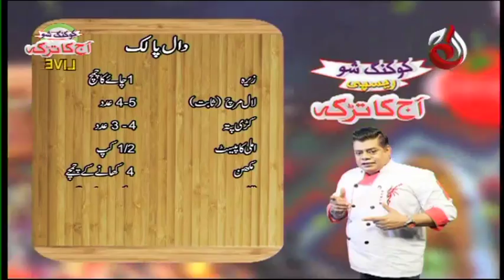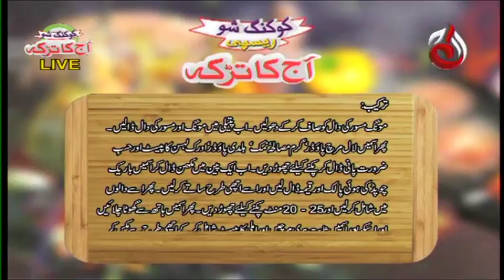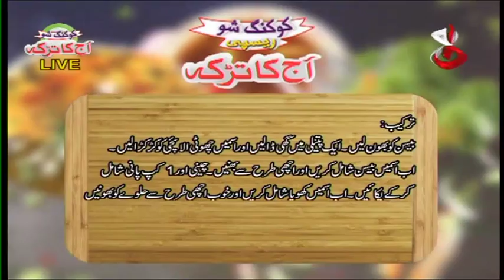Dal Palak | Aaj Ka Tarka - Episode 355 | Chef Gulzar